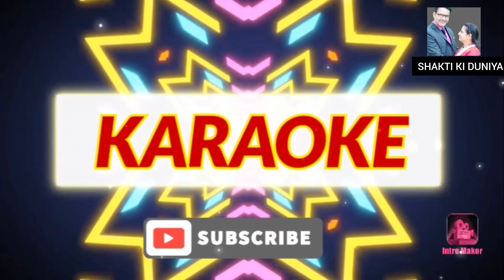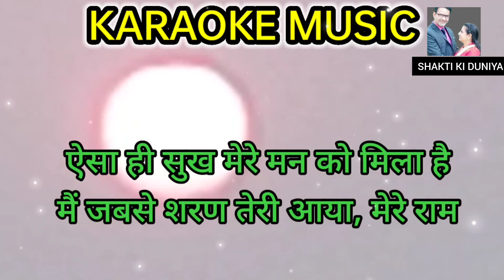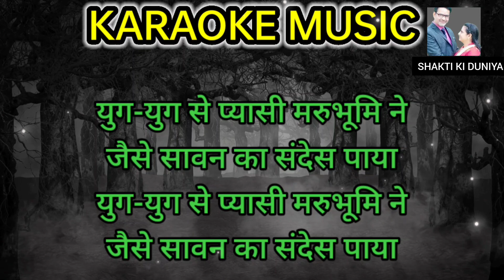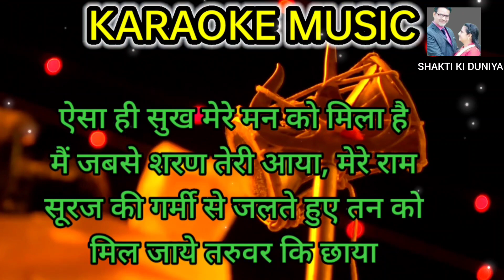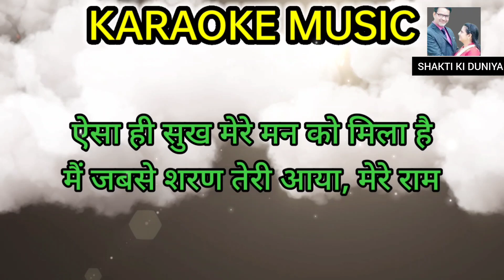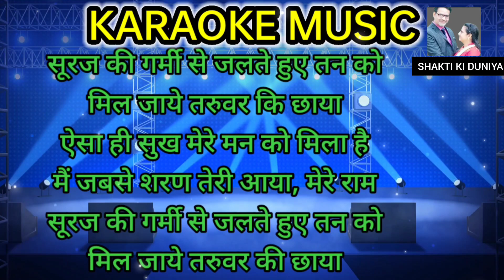FULL KARAOKE | जैसे सूरज की गर्मी से जलते | Jaise Suraj Ki Garmi Se Jalte Hue | No Copyright Karaoke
FULL KARAOKE | जैसे सूरज की गर्मी से जलते | Jaise Suraj Ki Garmi Se Jalte हुऐ | No Copyright Karaoke

Jaise Suraj ki Garmi se":
This simple yet devotionally eloquent Ram Bhajan is from the Hindi Movie Parinay (1974). This is the original and complete song as sung by Sharma Bandhu in the movie.
Lyrics given in Devanagari Hindi with English translations.

shakti ki duniya karaoke

Music song: Jaise Suraj Ki Garmi Se
ARTIST: Sharma Bandhu
ALBUM:- Parinay

Music
Tujhe Bhi Chand | Sukoon | Sanjay Leela Bhansali | Shreya Ghoshal | Siddharth - Garima| Dheer Momaya